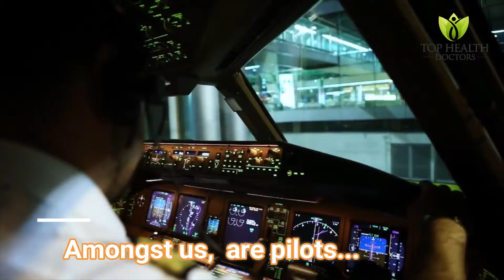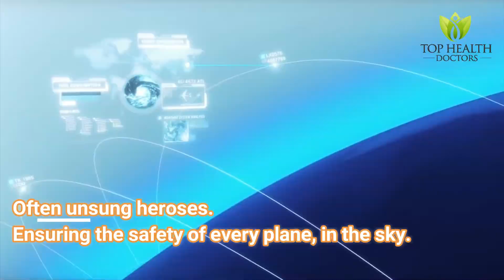Aviation Medicine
At Top Health Doctors, we have doctors that specialise in Aviation Medicine and can perform aviation medicals. We also look after all health issues of pilots, flight crew, flight passengers, air traffic controllers or staff that work on airports / air fields as we have a deeper understanding of these health issues. We also have a good understanding of health restrictions for travelling passengers with specific medical conditions.

Our doctors are officially appointed by the Civil Aviation Safety Authority of Australia (CASA) as Designated Aviation Medical Examiner (DAME) and are members of The Australasian Society of Aerospace Medicine (ASAM).